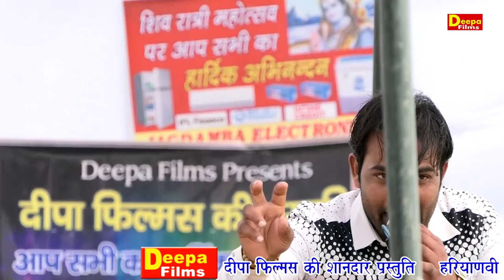सच्चाई का मोल रहा ना बात करें बेईमाने की||Rohtas dayma||pathredi 2020||D Deepa films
Titel :-
Singer :-Rohtas dayma